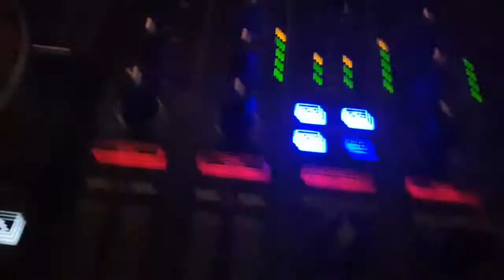ST.PATRICK NIGHT - CAFFÈ DEL TEATRO OSTRA - Demis Tarsi DJ feat. Ingo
St. Patrick's Night - Caffè del Teatro Ostra 🍺
...certe serate non si possono raccontare...
BISOGNA VIVERLE! 💚
by * Todos Locos *